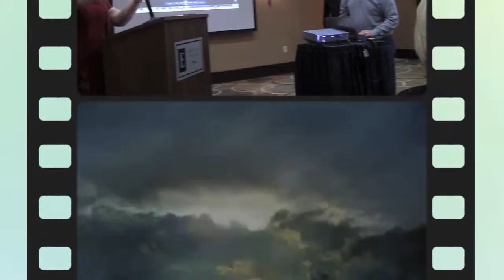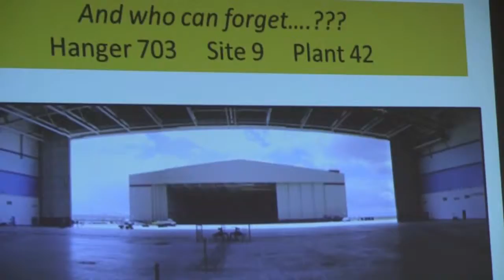My Edited Video